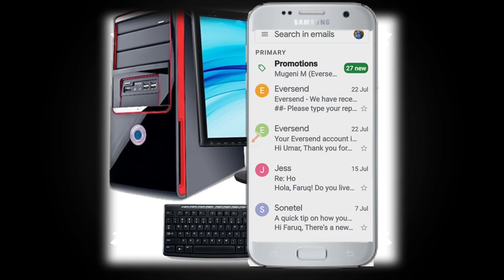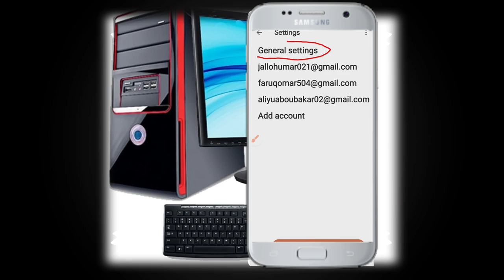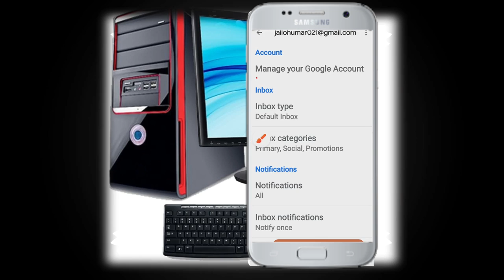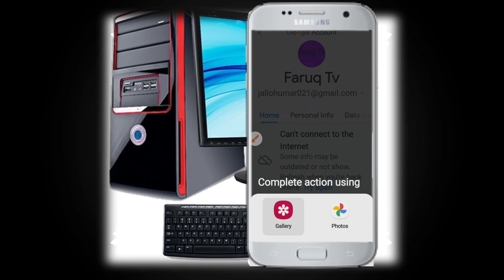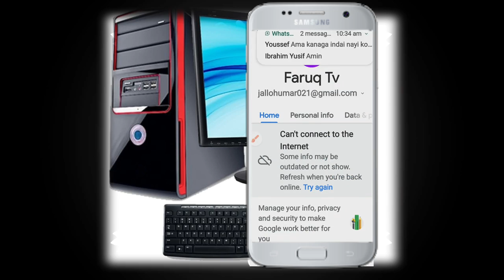Yadda zaka dora profle picture Akan 📧 Email